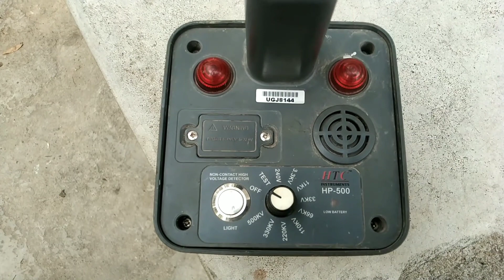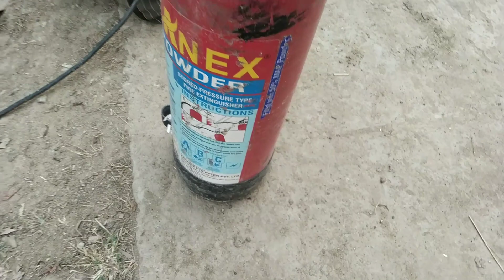ABswitch rotor fittings